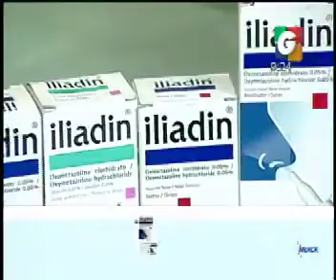Nutrision con Andrea Garcia Ayala - Iladin